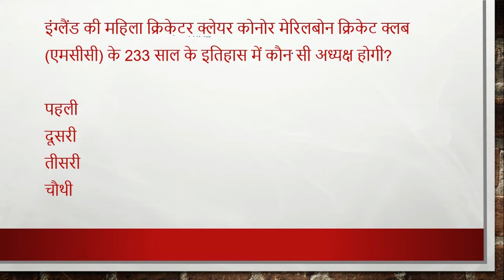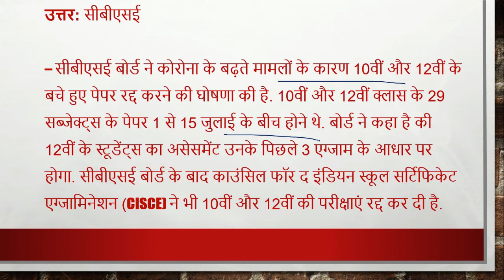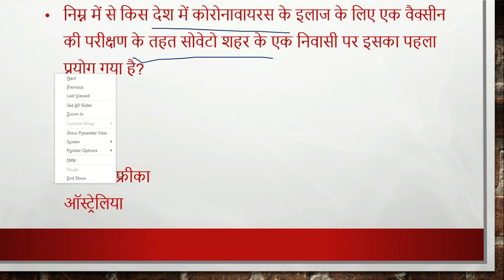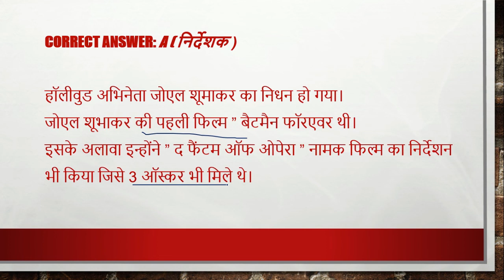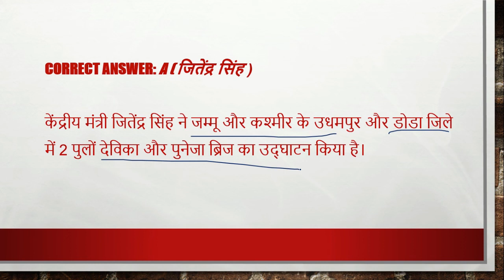27 june, 2020 | Daily Current Affairs | Today Current Affairs CurrentAffairs2020|upsc|uppsc|mppsc